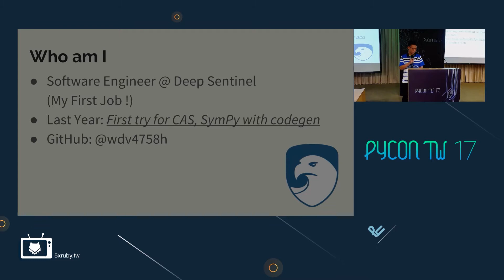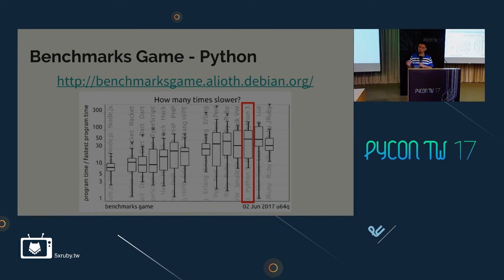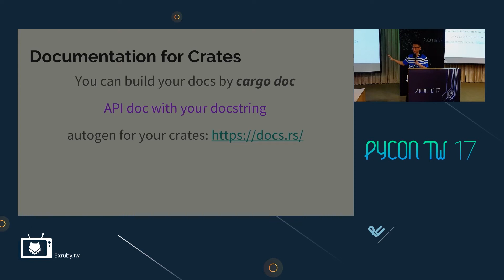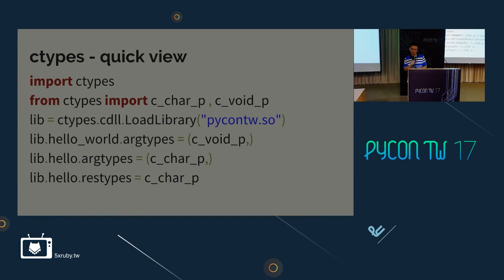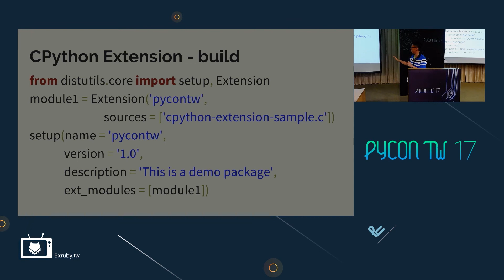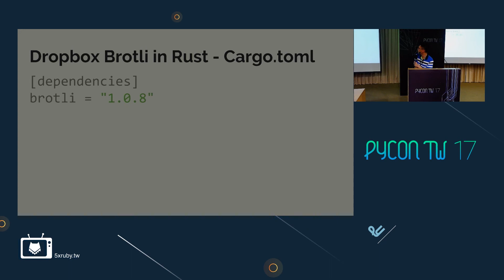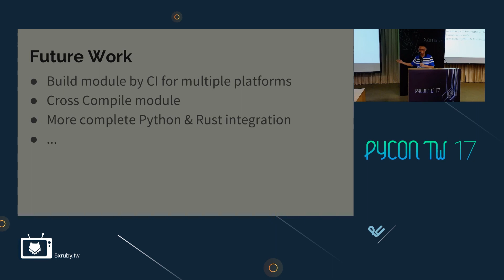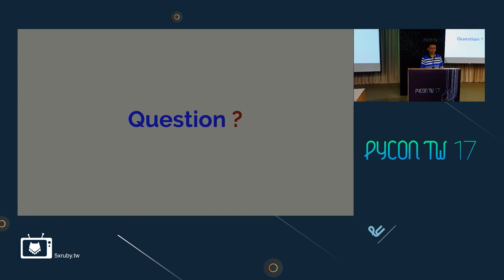許邱翔 - Python module in Rust - PyConTW2017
摘要:
Python 有好幾種跟其他程式語言介接方式，本講題將會示範如何撰寫 CPython Extension，並簡單介紹 Rust 這個新興的程式語言的特色，最後講解如何使用 Rust 來撰寫並編譯出 CPython Extension。